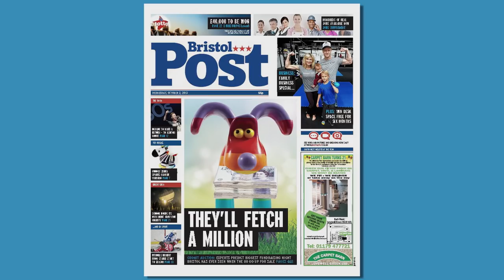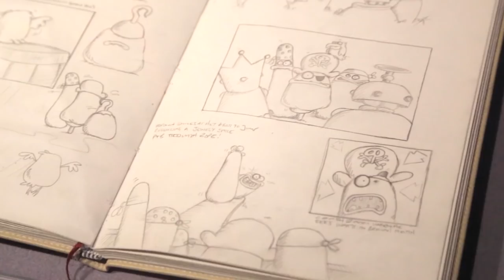AARDOCS | AARDMAN OUT AND ABOUT | EPISODE 7 | SERIES 2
Taken from a series of mini-documentaries in which Aardman Co-Founder David Sproxton looks back over the studio’s 40 year history with the Watershed’s Mark Cosgrove. David talks about the phenomenally successful charity art trails, Gromit Unleashed and Shaun in the City, and the Art of Aardman exhibition in Paris that celebrated the work of the many artists who have worked for Aardman over the years.